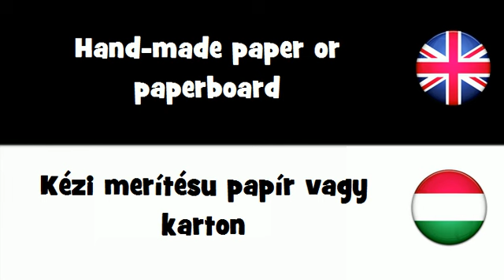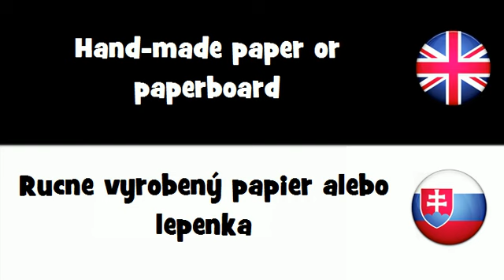SAY IT IN 20 LANGUAGES = Hand-made paper or paperboard